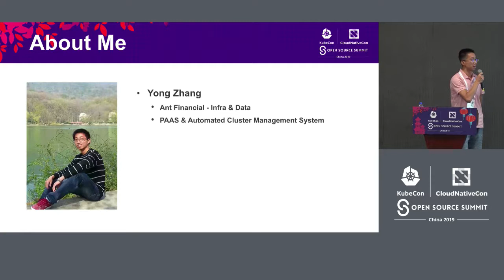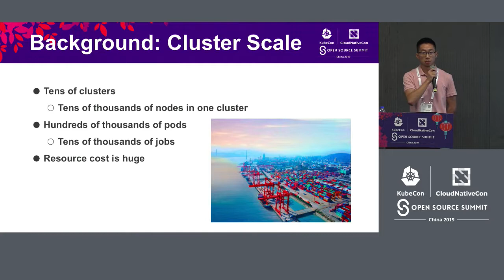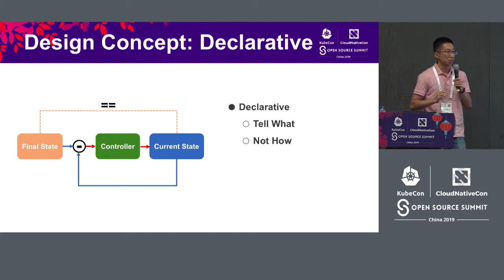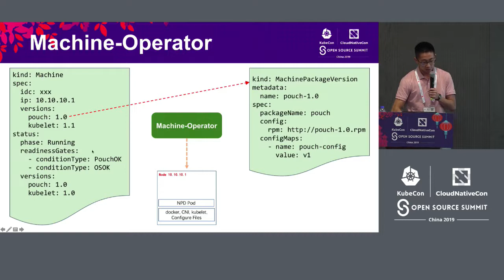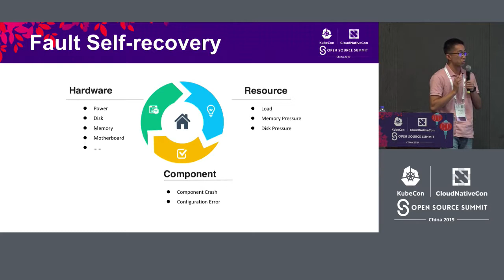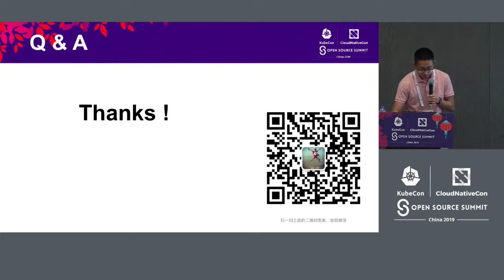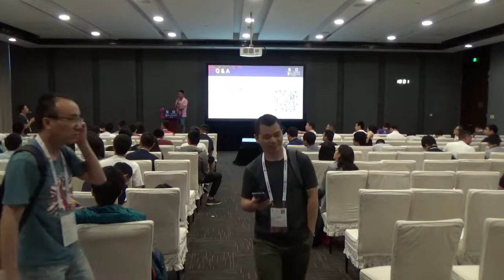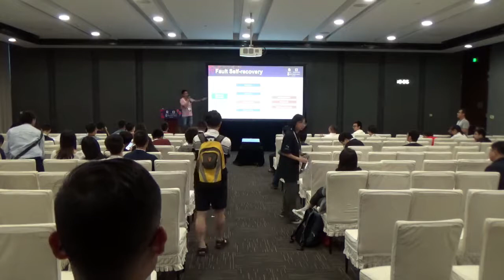Managing Large-Scale Kubernetes Clusters Effectively and Reliably - Yong Zhang & Zhixian Lin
Managing Large-Scale Kubernetes Clusters Effectively and Reliably - Yong Zhang & Zhixian Lin, Ant Financial

As the business grows, we need to deploy Kubernetes into several data centers all around the world. There are more than ten thousands of Nodes in a single data center. The critical challenge we are facing is how to manage several large-scale Kubernetes clusters across data centers with efficiency and reliability.    In this talk, we will share the experince and practices of automating large-scale cluster management. At first, we will introduce fully automated Node lifecycle management, and how to automatically discover and recover Node failures based on NPD, Autoscalers and customized Operator. Then we will share the experience and solutions of Kubernetes cluster deployment and upgrading. Finally, we will share the risk prevention and control system based on Prometheus and Operator, which is the cornerstone of reliability with the ability of automatic faults detection and isolation.